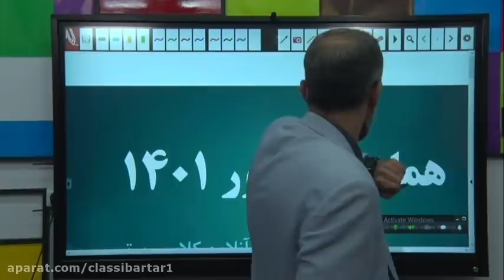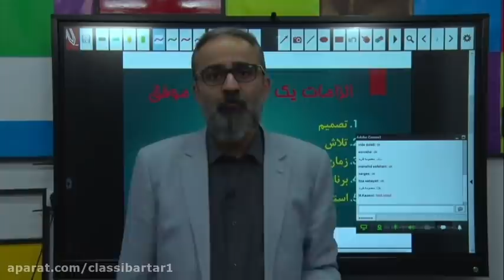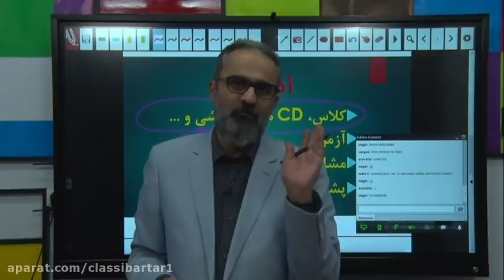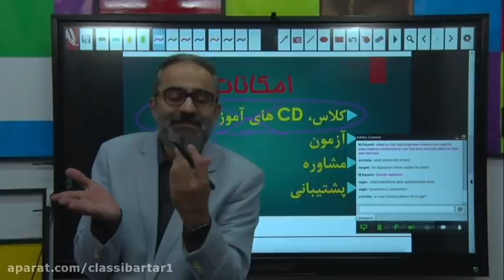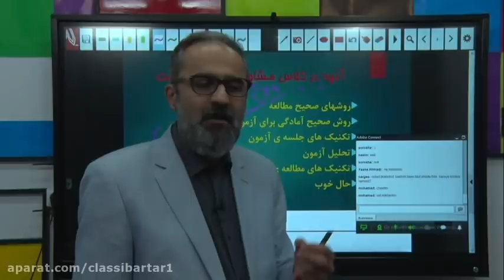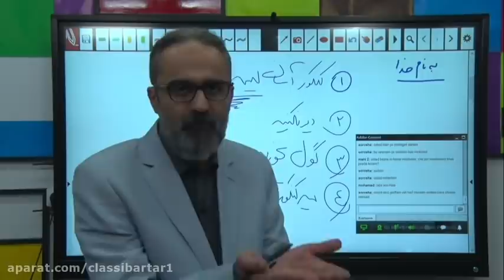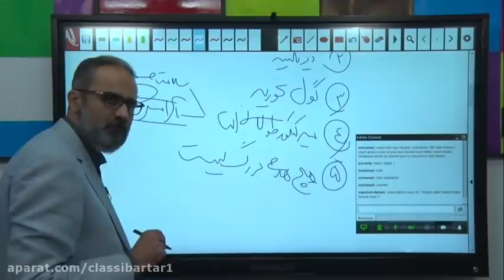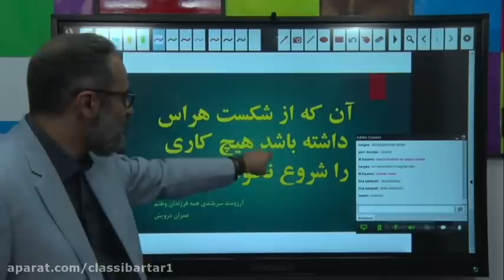Conference from the 11th to the entrance exam of the top class Dr Darvish